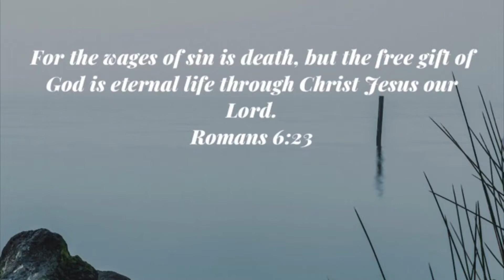Recreating Jackie Aina Fall Makeup Look|THE STRUGGLE IS REAL